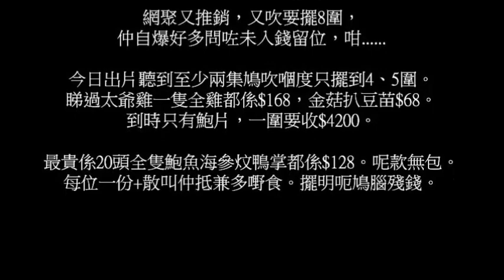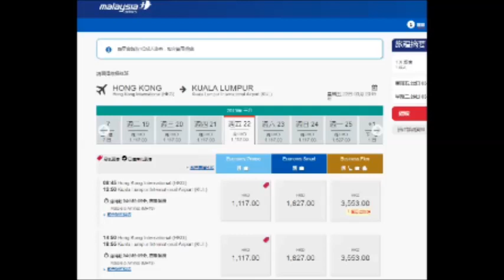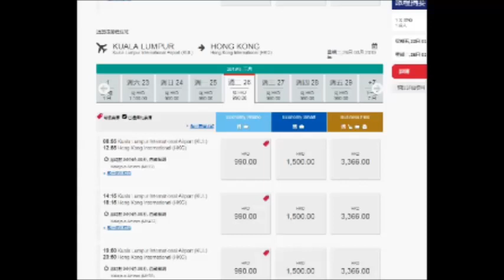20190212 啤梨晚報撚屌馬健賢為呃腦殘一呃再呃，3月閪團未成團又呃，網聚又呃 (聲音版)